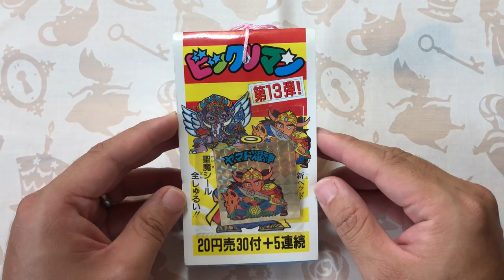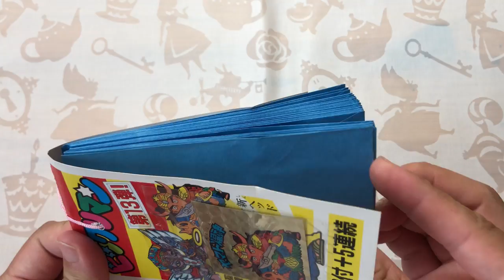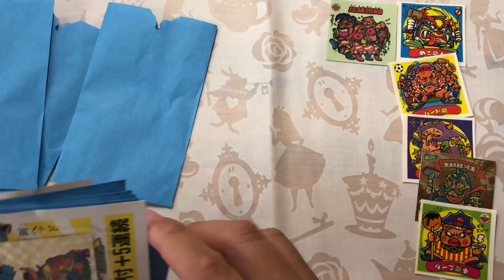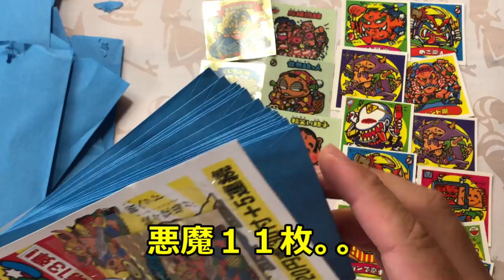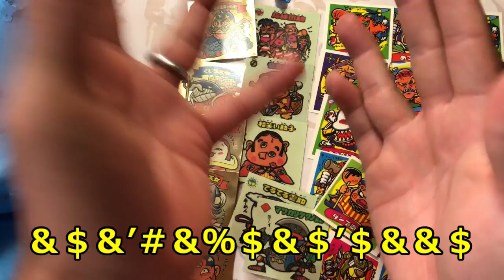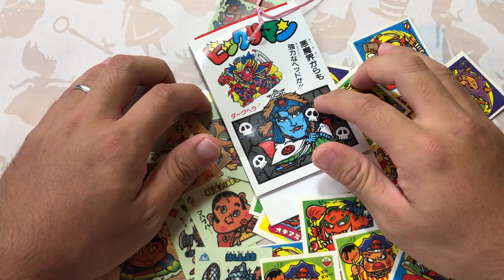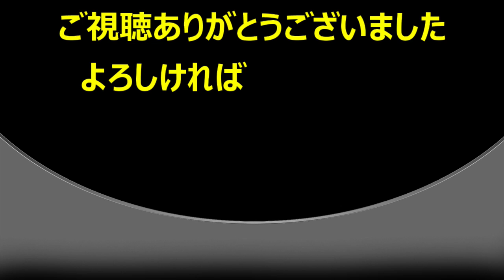約３０年前のビックリマン（パチモン） 駄菓子屋引き物系 第６弾 retro sticker about 30years ago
約３０年前の駄菓子屋引き物系　第６弾　ビックリマン（パチモン）です。

retro sticker

These stickers are only for people who over 35years old curious about.
 Non of people who under 35years old, know about this stickers.